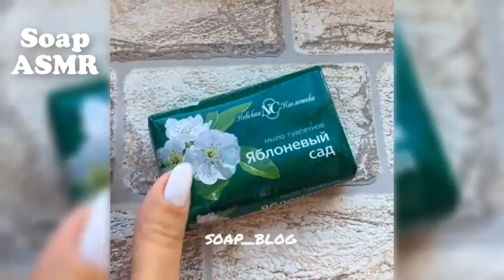هل شاهدت الصابون الهش في حياتك!!شيء لا يصدق قمة الابداع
هل شاهدت الصابون الهش في حياتك الصابون الهش يعتبر من اجمل انواع الصابون وهوة ايضا ممتع في تقطيع ونحت الصابون بواسطة شفرات حادة ويعطي شعور بالاسترخاء وصوت ممتع

الاسترخاء وراحة نفسية لاتصدق وصوت رائع _نحت الصابون وتقطيعه يعطي انباعث وحيوية لاتصدق جربها وستبهرك وذلك لان نحت الصابوت ومواد التجميل النسائية بواسطة ادوات القطع الحادة جدا يعطي صوت يجعل الدماغ في حالة استرخاء وصفاء تام وراحة الذات والنفس ستجعلك سعيدا اسحق وقطع وانحت الصابون
Have you seen fragile soap in your life
Cut
Have you seen fragile soap in your life fragile soap is one of the most beautiful types of soap and chasm also fun in cutting and carving soap by sharp blades and gives a sense of relaxation and fun sound